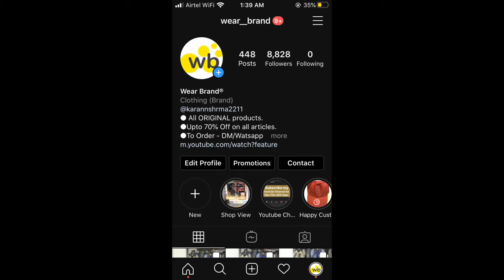ORIGINAL BRANDED SHOES FLAT 70% OFF PUMA NIKE SKECHERS ADIDAS STARTING 900rs WEAR BRAND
HELLO EVERYONE ,
THIS IS WEAR BRAND , PERFECT STORE TO SHOP AT CHEAPEST PRICES.
WE DEAL IN 100% ORIGINAL BRANDED PRODUCTS ONLY. WE PROVIDE 3 MONTHS SOLE PASTING WARRANTY  AND 100% ORIGINAL GUARANTEE .

NAME - KARAN SHARMA
ADDRESS - SHOP NO. 6 , HANUMAN MANDIR DDA MARKET , SECTOR 5 , ROHINI , DELHI 110085
NEAREST METRO STATION - RITHALA METRO STATION